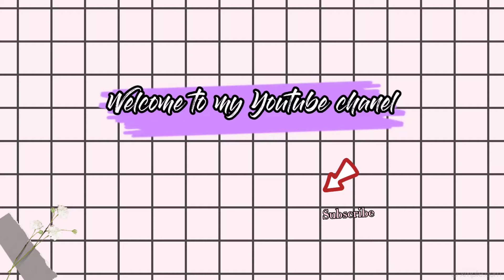Menabung berhubungan dengan Psikologis seseorang?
Kali ini kita akan membahas saving behavior (perilaku menabung) secara psikologi.

Ternyata pembahasan ini masuk pada psikologi Ekonomi. dalam kesempatan ini kita
Fajar Lilia Iman 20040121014 dan
 Fatia Nabih Lestari 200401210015 akan membahas sedikit tentang saving behavior guna memenuhi UTS mata kuliah Psikologi Ekonomi

Have fun ❤️❤️❤️